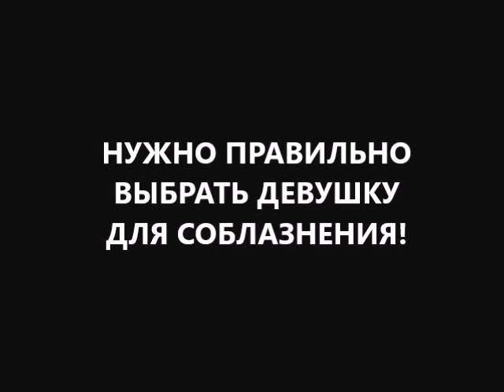Как легко соблазнить девушку любого возраста? Полезные советы диетолога!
Как легко соблазнить девушку любого возраста? Полезные советы диетолога Скачко Бориса (Украина, Киев)
как соблазнить девушку Вы искали? а как легко соблазнить девушку или как соблазнить девушку легко Вам интересно? как легко соблазнить девушку любого возраста знаете? или просто как соблазнить девушку любого возраста? или как соблазнить девушку любого возраста легко?
Вы должны знать один очень важный признак. наличие которого у девушки любого возраста показывает - легко соблазнить девушку? или соблазнение девушки закончится неудачей!
очень часто перед тем как легко соблазнить девушку любого возраста вам может понадобиться лечение вегето-сосудистой дистонии! Врач, диетолог Борис Скачко знает не только как как лечить вегето-сосудистую дистонию. Но и как вылечить вегето-сосудистую дистонию!
больше информации как легко соблазнить девушку любого возраста? Пишите комментарии, вопросы, отзывы в форум под видео И получите полезные советы диетолога или лайфхаки для здоровой жизни диетолога Скачко Бориса (Украина, Киев).
Или вам нужна консультация врача диетолога онлайн.

Иными словами как соблазнить девушку любого возраста легко и просто? В новом видео полезные советы диетолога Скачко Бориса (Украина, Киев)
как соблазнить девушку Вы искали? а как соблазнить девушку легко или как легко соблазнить девушку Вам интересно узнать? как соблазнить девушку любого возраста легко Вы знаете? или просто как соблазнить девушку любого возраста? или как соблазнить девушку любого возраста легко и просто?
Вы должны знать один очень важный признак. наличие которого у девушки любого возраста показывает - легко соблазнить девушку? или не легко соблазнить девушку!
больше информации как соблазнить девушку любого возраста легко? Пишите комментарии, вопросы, отзывы в форум под видео И получите полезные советы диетолога или лайфхаки для здоровой жизни диетолога Скачко Бориса (Украина, Киев).